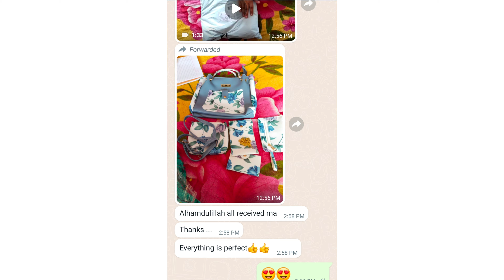SHOPPING GIRLS ZONE ❤️ (SGZ) ...happy customer review❤️ check description for group link ❤️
Assalamu Aalaikum warah😍

Our group links.. Kindly share , join and support🎊

For abaya, shawl and cotton  shawl🎊😍

For seashell products 😍

(👆🏻This only for seashell 🐚 item😍😍😍)

I'm on Instagram as @shopping_girls_zone. Install the app to follow my photos and videos.